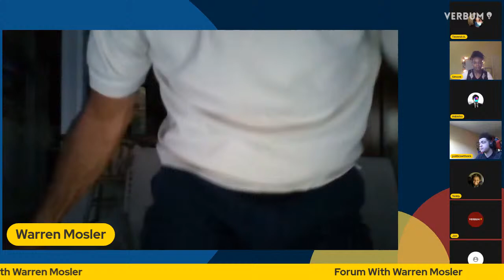Forum with Warren Mosler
• CREDITS •
Thank you to Warren Mosler for coming on to talk!

• FORUM •
Forum is a series where an expert comes on to discuss their field and take questions from a panel of youth in politics. We bring on guests for the discussion hoping to spark new perspectives for our listeners.

• VERBUM X YIP •
Verbum was founded as an independent nonpartisan platform that ignites political discourse. YIP is a nonpartisan nonprofit that highlights youth voices while pushing for more youth involvement in politics. The Verbum X YIP merge will combine both forces to continue our mission.

• ABOUT •
We aim to spark conversation, push for more youth involvement, and highlight the challenging issues in politics. Welcome to VERBUM.